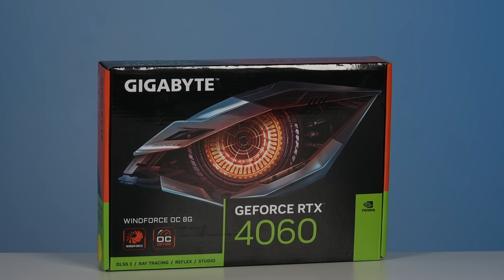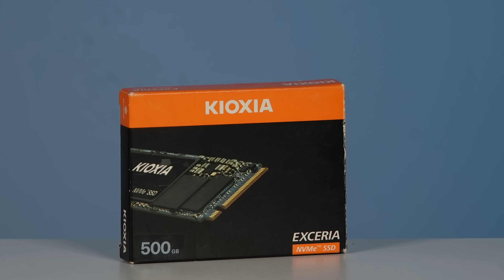Nvidia'dan ARM tabanlı PC işlemcisi geliyor | Tak Çalıştır Donanım Haberleri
@batuhanbozkan ile donanım dünyasını değerlendirmeye devam ediyoruz.

00:00 Giriş
01:50 Nvidia ve Mediatek CPU geliştiriyor
04:45 Qualcomm, Snapdragon Elite'in Linux desteği üzerinde çalışıyor
06:05 Linux çekirdeğinin yaratıcısı ARM tabanlı sistem üzerinde çalışıyor
08:11 Snapragon X Elite işlemcili Dell XPS 13, 2 kat daha uzun pil ömrü sunuyor
12:07 Nvidia'nın 5000 serisi yeni dizüstü GPU'ları 2024 sonunda geliyor
14:34 Intel ARC GPU, ARM tabanlı bir PC'de Linux ile çalıştırıldı
17:23 Android telefon ile Fallout 4, 30FPS çalıştırıldı
20:35 Uygun fiyatlı güzel bir sistem RTX 4060
21:38 Intel N250 işlemcilerde sadece enerji verimli çekirdekler olacak
23:10 Thunderbolt Share ile bilgisayarları birbirine bağlayabileceğiz
27:21 Nvidia CEO'su Jensen Huang, bu sene %60 zamlı prim aldı
30:40 Samsung, cam tabanlı yongalar üzerine odaklanıyor
32:16 Samsung'tan 1000 katmanlı yeni NAND teknolojisi ile SSD rekoru gelebilir
33:30 Oled oyuncu monitörleri yükselişini sürdürüyor. LG, LCD hattını kapattı OLED üretecek